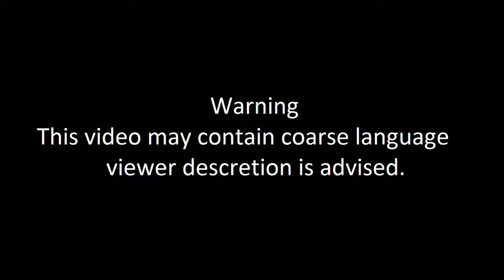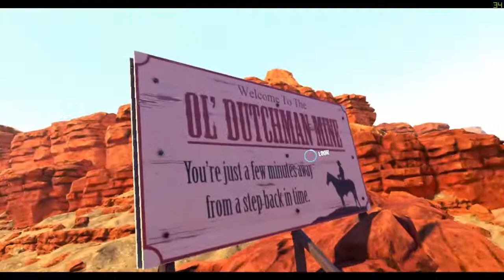Arizona Sunshine VR